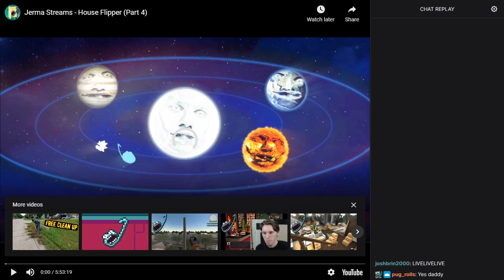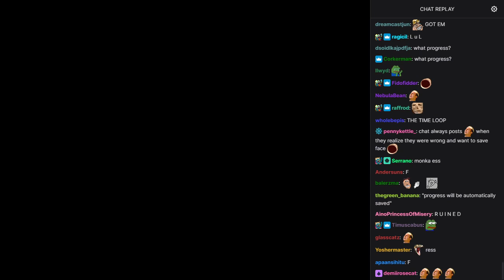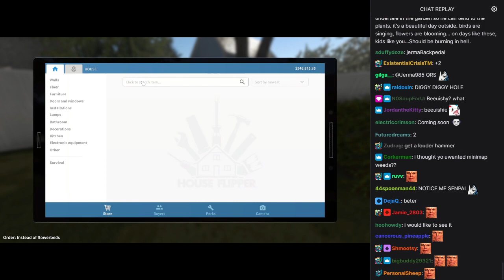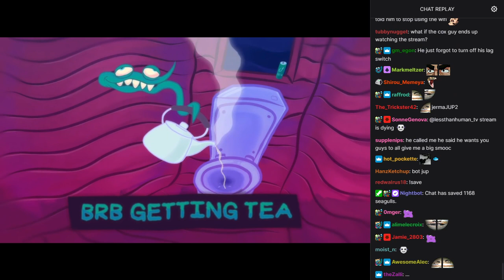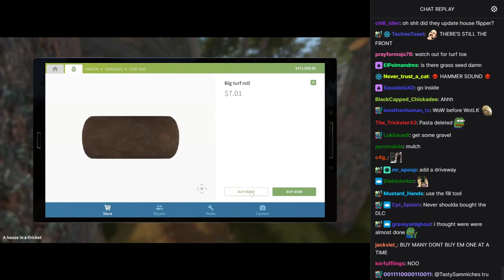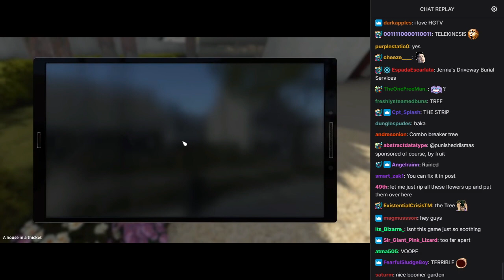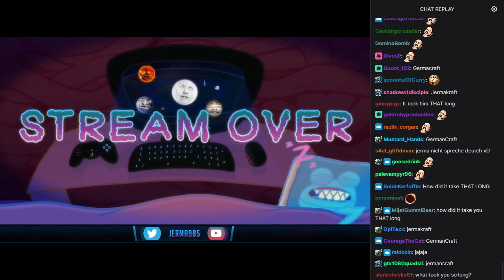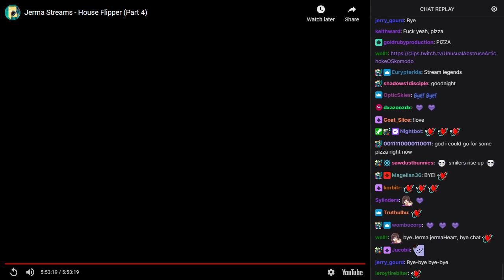Old Jerma Streams [with Chat] - House Flipper (Part 4)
The original title of this stream was "Internet Hermit Moves Large Boulder and gets Sun in Eyes", and was originally streamed/recorded on May 23rd, 2019.